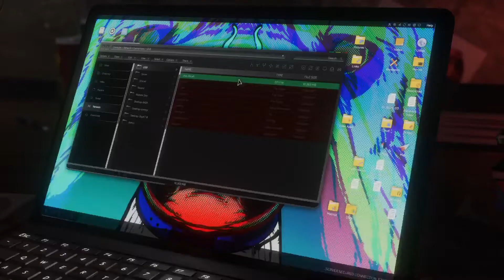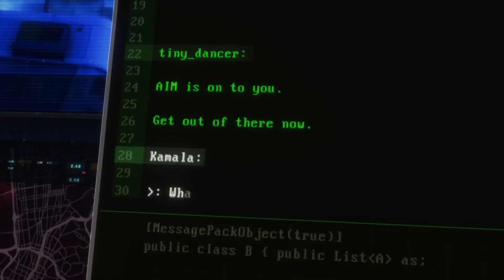MARVEL'S AVENGERS Walkthrough Gameplay Part 2 | PS5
Marvel's Avengers is a 2020 action role-playing brawler video game developed by Crystal Dynamics and published by Square Enix's European subsidiary. Based on the Marvel Comics superhero team the Avengers, the game is mainly inspired by the Marvel Cinematic Universe's iteration of the group, but also incorporates elements from the team's long-running comic book mythology. The plot follows Inhuman teenager Kamala Khan, who gains superpowers during A-Day, a celebratory day for the Avengers, which ends in tragedy following a terrorist attack. Blamed for the disaster, the Avengers disband, and allow science corporation A.I.M. to take their place. Five years later, when A.I.M. threatens to eliminate all Inhuman individuals, Kamala embarks on a quest to reassemble Earth's Mightiest Heroes to combat this new enemy.

The game is played from a third-person perspective and has both single-player and multiplayer modes; it features an online co-op mode, allowing players to assemble a team of heroes of their own. The initial roster consisted of Steve Rogers / Captain America, Tony Stark / Iron Man, Bruce Banner / Hulk, Thor, Natasha Romanoff / Black Widow, and Kamala Khan / Ms. Marvel, with more characters being added in free post-launch updates, which also added story expansions and new regions to be explored. Each hero possess a variety of costume customization features, as well as the capacity to upgrade their powers and abilities using a skill tree.

Marvel's Avengers was released for Windows, PlayStation 4, Xbox One, and Stadia on September 4, 2020. The game received mixed reviews upon release, with critics praising its combat and story, but criticizing its repetition, lack of substantial content, user interface, and technical issues. It was also released on the PlayStation 5 and Xbox Series X/S on March 18, 2021, with PlayStation 4 and Xbox One players being able to upgrade to the next-gen version for free.

ENJOY GUYS & SUPPORT ME. THANKS ALOT!!!

Specs:
CPU: Core i5, 3.5GHz (4th Gen)
GPU: Nvidia Geforce GTX 1660 6GB
RAM: 16GB DDR 4
HDD: 5TB
LED: Redragon Jade 27” 165Hz
Headset: Razer Kraken X USB 7.1 SS
Mouse: Razer Viper & Logitech G502 Hero
Keyboard: Fantech Fighter K613L
Mouse Pad: Fantech Firefly XL